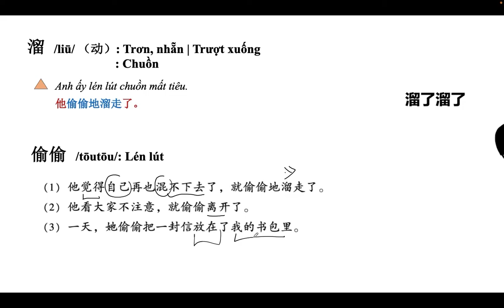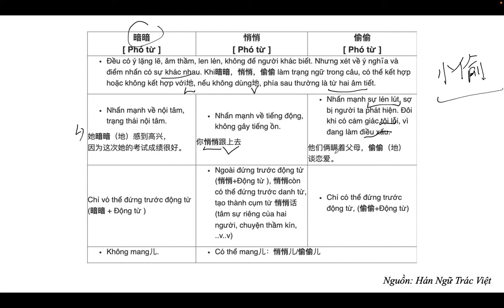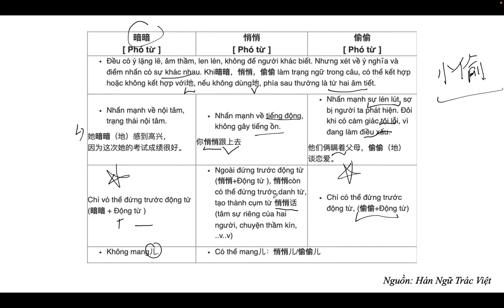Phân Biệt Từ Khó HSK: 暗暗 ~ 偷偷 ~ 悄悄 // Tự Học Tiếng Trung Cùng Yangdexin.